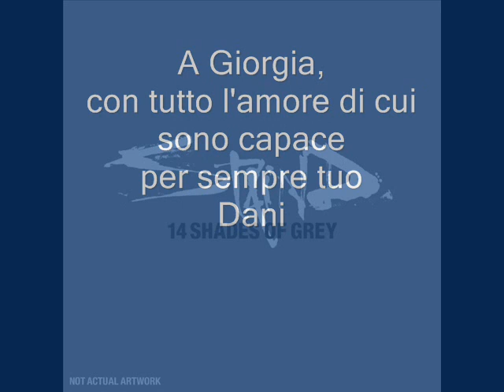Staind - So far away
Staind - So far away mp3